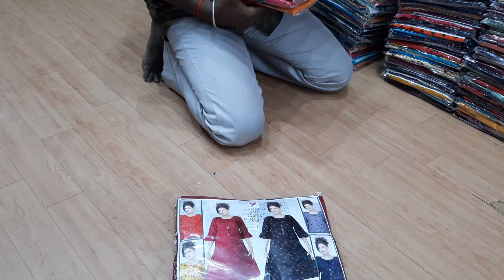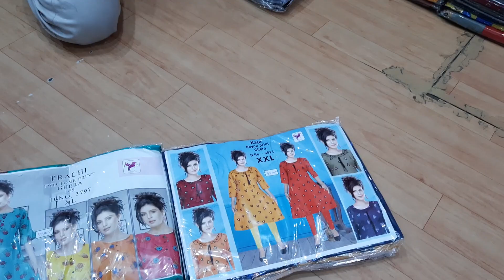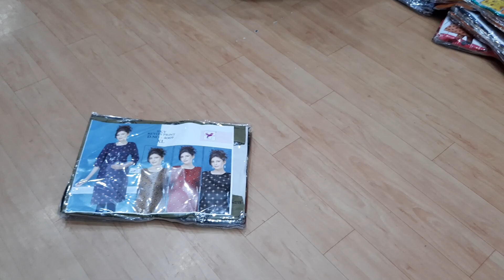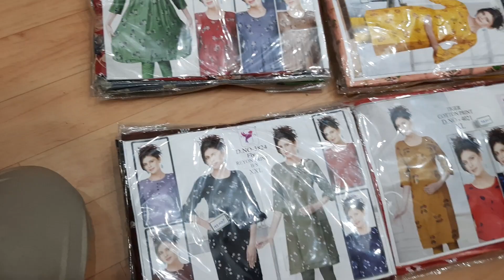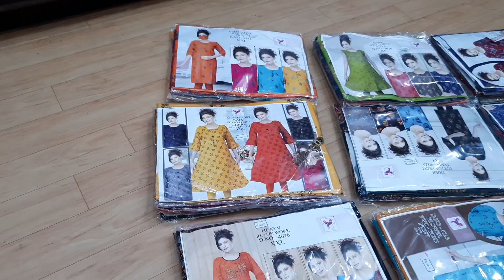Tops Fancy Collections for Diwali | New Trendy Tops and Kurties in Erode Tamilnadu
391 Easwaran Kovil Street
Erode-638001

We are Manufacturers and Suppliers of Fancy Tops and Kurties in Erode Tamilnadu.
We update New Collections and Varieties every week. Many kinds of Tops and Kurties are available.
Models Available:
1. Long Tops
2. Short Tops
3. Umbrella Models
and many kinds of Models

We are well prepared for this Diwali 2020.
Our Available Products
1. Suitings and Shirtings
2. Sarees
=Fancy Sarees
=Uniform Sarees
=Silk Sarees
3. Chudidhar Materials
=Synthetic and Cotton
4. Nighties
5. Tops and Kurties
The All in One Store